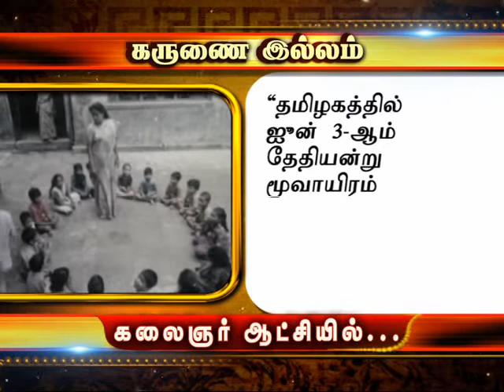கருணை இல்லம் - Kalaignar Karunanidhi